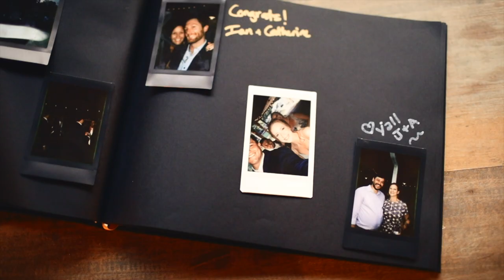The Barn of Chapel Hill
Jacob + Morgan